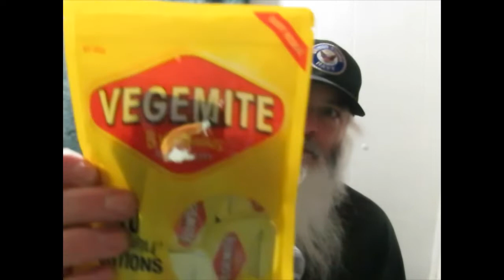WarblesOnAlot sent to me a care package!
The best YouTube channel video maker on The Inverted Continent!